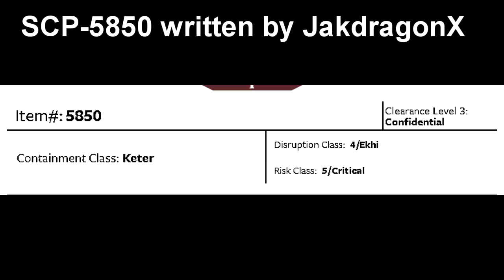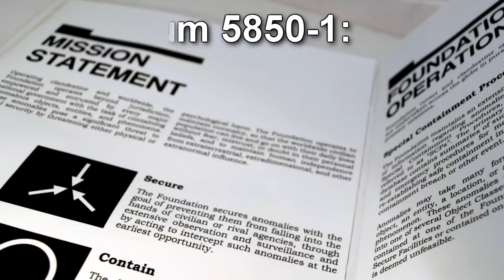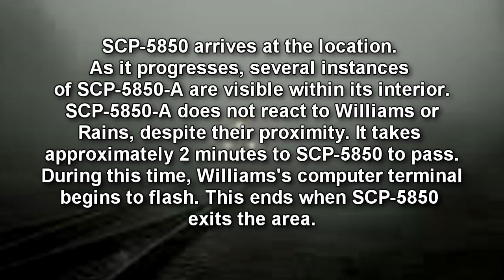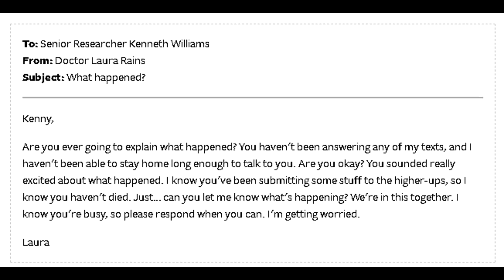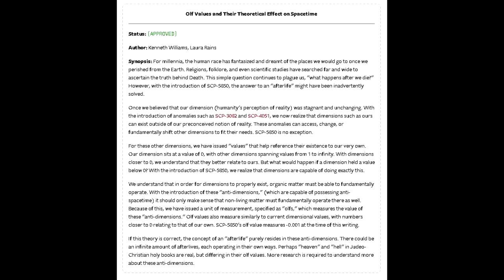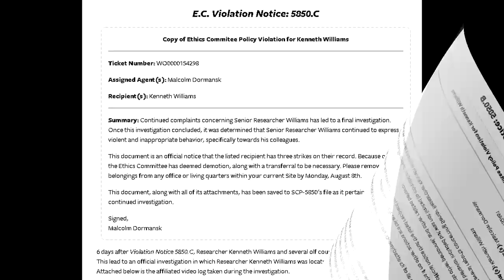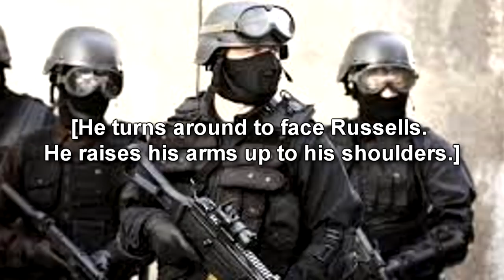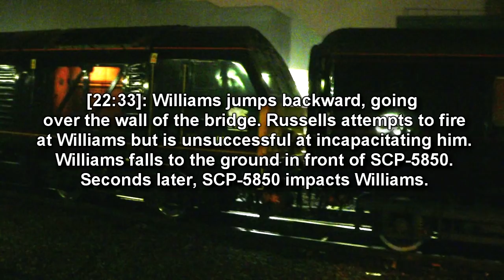SCP-5850 A Train to Hell - Riding the Rails to Oblivion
This SCP Foundation wiki reading video is about SCP 5850 "A Train to Hell", a train that never stops for any reason and has a host of people inside it. SCP-5850 is a passenger locomotive currently in-transit within the United States and has never been observed to stop or decelerate under any circumstances. SCP-5850 has plowed through all known obstructions with no loss in velocity. SCP-5850 has also been observed to maintain its speed even with the absence of rails. The current cause of this remains unknown. Upon its discovery in 1924, SCP-5850 maintained a velocity recorded at approximately 120 km/hr and has since accelerated an additional 26 times to a current velocity of 145 km/hr. SCP-5850 has also been classified as an anti-existential object due to its effects on dimensional energy and localized space-time.

Kenneth Wiliams voiced by Eastside Steve
Laura Rains voiced by thericeandcake
Stevenson voiced by Arthurdoxa
Russel voiced by Arin Oliver

Written by JakdragonX